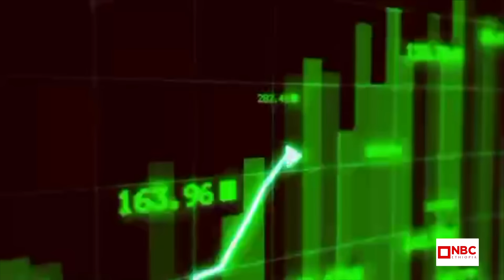"የሚበላ ሳይኖር የእጅ መታጠብ ቀን ፤ ውሃ ሳይኖር የውሃ ቀን 🤣😂" | አውድማ ላይ ከማሩ ባላገሩ ጋር _ Maru Balageru